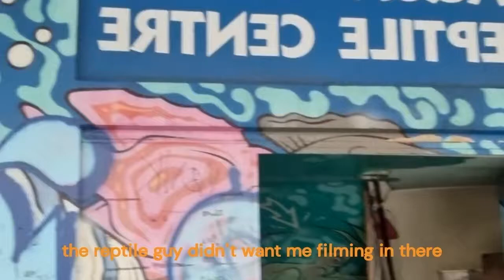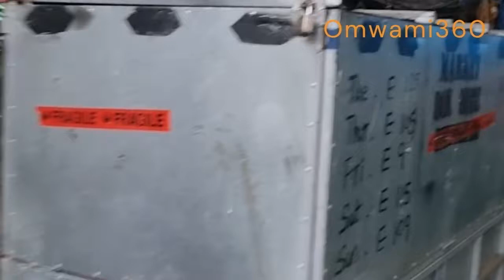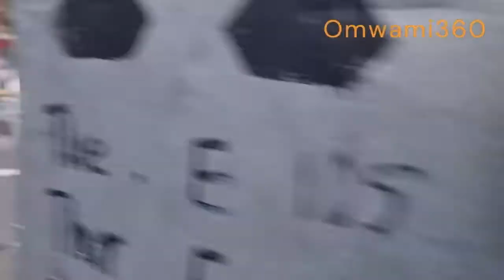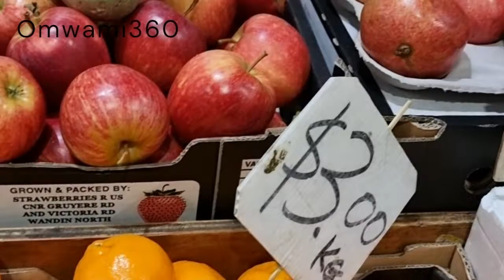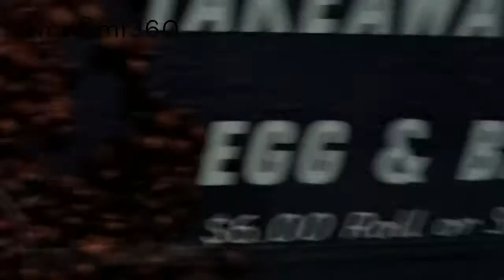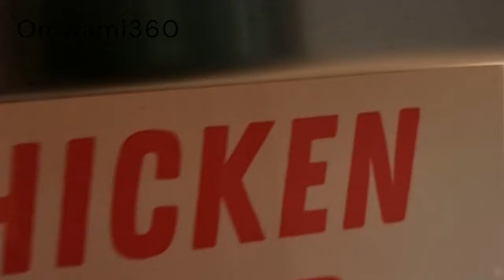Melbourne's Queen Victoria Market2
was prevented from filming the reptile shop but, DAMN! that place was creepy, not sure I wanted to stay there for long anyway.